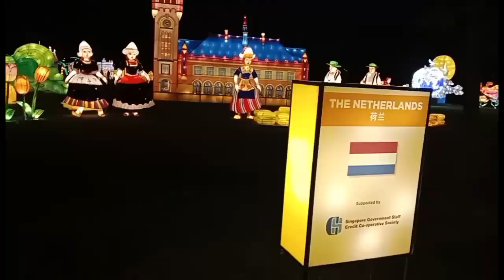Singapore mooncake festival